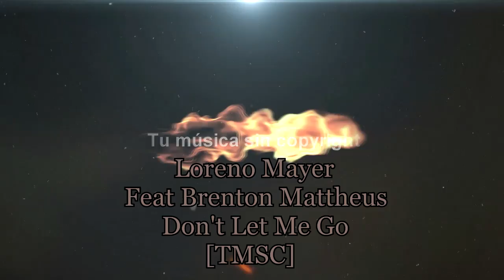MÚSICA SIN COPYRIGHT Loreno Mayer - Don't Let Me Go (Feat Brenton Mattheus) [TMSC]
Música sin copyrigth para usarla en YouTube. Canciones sin derechos de autor para tus vídeos de YouTube. Podrás monetizar sin problemas. Tenemos cientos de canciones sin copyright.

🌟Music:  Loreno Mayer - Don't Let Me Go (Feat Brenton Mattheus) [TMSC]